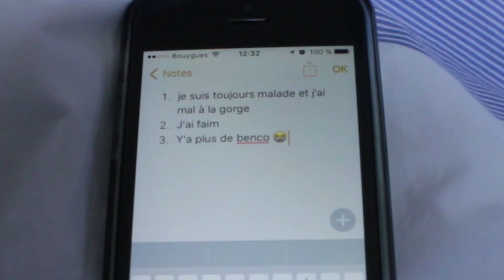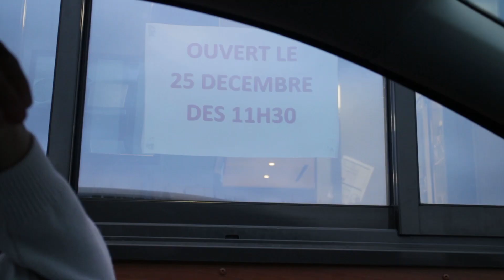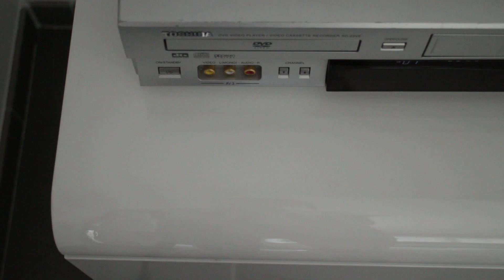[VLOG 12] Petit macdo des familles pour Noël